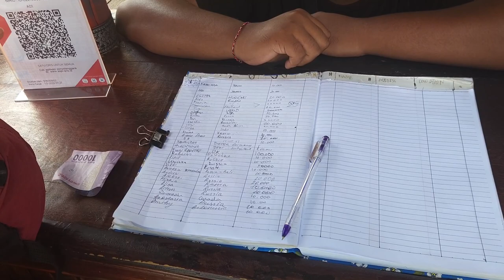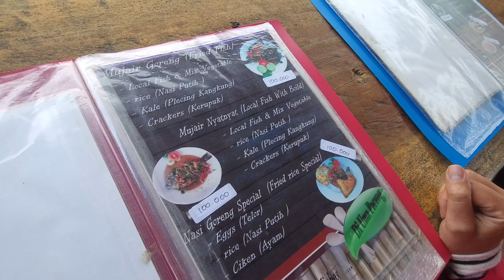Life in Bali / В гостях у балийской семьи / Жизнь на Бали / Влог / VLOG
Жизнь после возвращения в Убуд с острова Гили Айр! 🌴 От встреч с друзьями до магазина-музея старинных вещей, мы наслаждаемся джунглями, джекфрутом и папайским садом. Праздник в "День железа" с балийской семьей и величественное священное дерево Баньян. Погружение в балийскую культуру и природу.